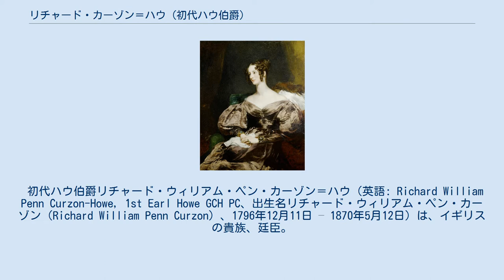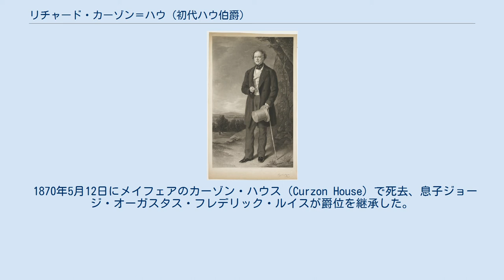リチャード・カーゾン＝ハウ (初代ハウ伯爵)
ロイヤル・ゲルフ勲章
初代ハウ伯爵。
サー・フランシス・グラントの作品に基づくメゾチント、1859年出版。
 初代ハウ伯爵リチャード・ウィリアム・ペン・カーゾン＝ハウ（英語: Richard William Penn Curzon-Howe, 1st Earl Howe GCH PC、出生名リチャード・ウィリアム・ペン・カーゾン（Richard William Penn Curzon）、1796年12月11日 – 1870年5月12日）は、イギリスの貴族、廷臣。
トーリー党所属。
 ペン・アシュトン・カーゾン閣下（1757年 – 1797年、初代カーゾン子爵アシュトン・カーゾンの息子）と第2代ハウ女男爵ソフィア・シャーロット・カーゾン（1762年 – 1835年、初代ハウ伯爵リチャード・ハウの娘）の息子として、1796年12月11日にレスターシャーのゴップサルで生まれた。
 1820年3月21日に父方の祖父が死去すると、カーゾン子爵位を継承した。
1821年7月7日に国王ジョージ4世の認可状を受けて母の旧姓「ハウ」を姓に加え、15日に連合王国貴族であるハウ伯爵に叙された。
 1829年11月20日に国王ジョージ4世の寝室侍従に任命され、1830年7月17日までに辞任した。
1830年7月23日に王妃アデレードの宮内長官に任命されたが、第1回選挙法改正に反対票を投じたため、1832年までに解任された。
1830年にロイヤル・ゲルフ勲章ナイト・グランド・クロスを授与され、1831年1月31日に枢密顧問官に任命された。
 1834年に国王ウィリアム4世によりホイッグ党内閣が罷免され、トーリー党が与党になった。
ハウ伯爵は1834年12月26日に再び王妃アデレードの宮内長官に任命され、以降1849年12月2日にアデレードが死去するまで務めた。
 1835年12月3日に母が死去すると、ハウ男爵位を継承した。
 1870年5月12日にメイフェアのカーゾン・ハウス（Curzon House）で死去、息子ジョージ・オーガスタス・フレデリック・ルイスが爵位を継承した。
 ハウ伯爵夫人ハリエット。
マーガレット・サラ・カーペンター画、1834年。
 1820年3月20日、ハリエット・ジョージアナ・ブルーデネル（Harriet Georgiana Brudenell、1799年12月13日 – 1836年10月25日、第6代カーディガン伯爵ロバート・ブルーデネルの娘）と結婚、7男3女をもうけた。
 1845年10月9日、アン・ゴア（Anne Gore、1817年3月8日 – 1877年7月23日、サー・ジョン・ゴア提督の娘）と再婚、2男1女をもうけた。